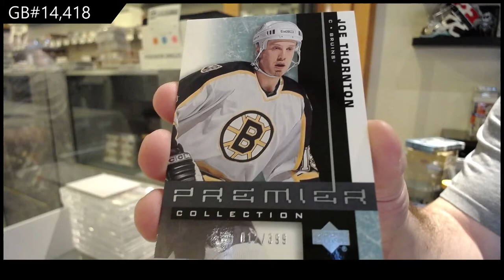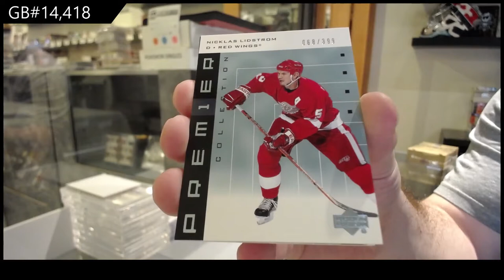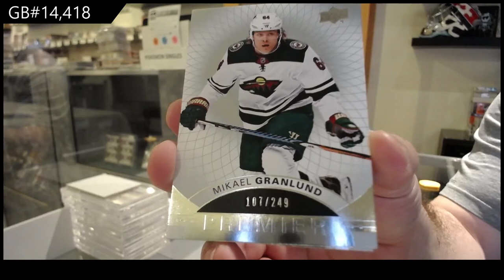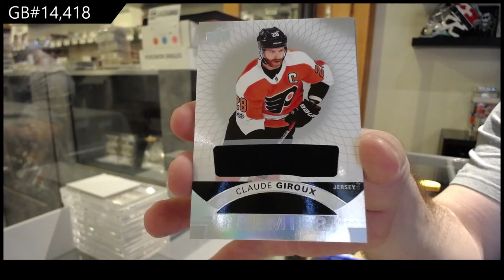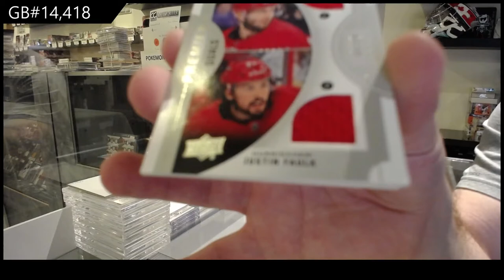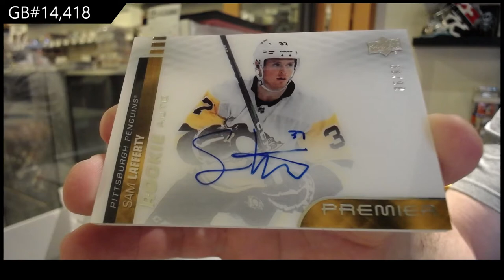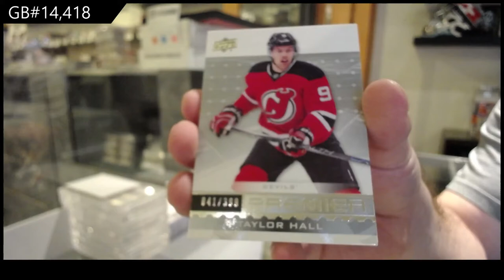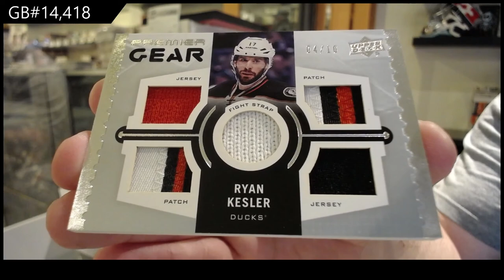Upper Deck Premier Hockey 5 Years Box Break - C&C GB #14,418